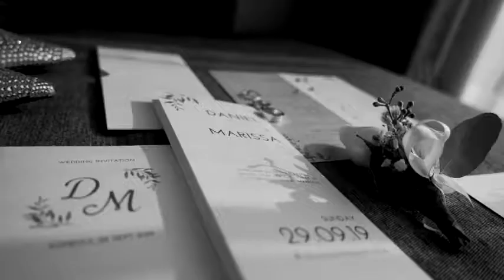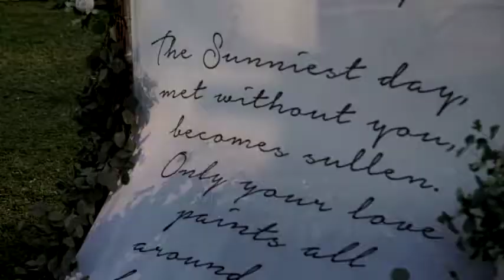Hands Organizer - Daniel & Marissa [ Wedding Clip ] by YGP Films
Wedding Daniel & Marissa
Minggu - 29 September 2019
Venue & Catering by Maxi's Resto
Decoration by Valentine Decoration
Photo by Pyara Photo
Video by YGP  Films
Music Entertainment by Max and Friends Music
Master of Ceremony by Willy Kevinda
Wedding Cake by Oscar Cake
Hand bouquet & Corsage by Amadea Florist
Make Up by Makara Make Up
Wedding Gown by Von Bridal
Wedding Suit by Silver Point
Make Up Mom & Sibling of Groom by Veronica Ng
Make Up Mom & Sibling of Bride by Evie Yoswara
Gown Mom & Sibling of Groom & Bride by VON Bridal
Invitation by Marissa Jo
Souvenir by Kelom Geulis Keng
Pagar Ayu by Everglow_Pagar Ayu
Special Effect by Roar Fx
Organizer by Hands Organizer
Hands Organizer ™
. Bandung . Bali .
Official No : 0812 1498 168